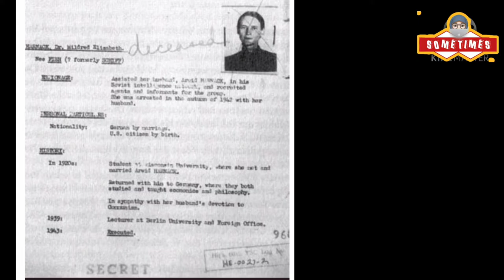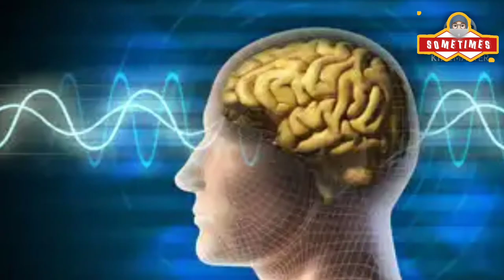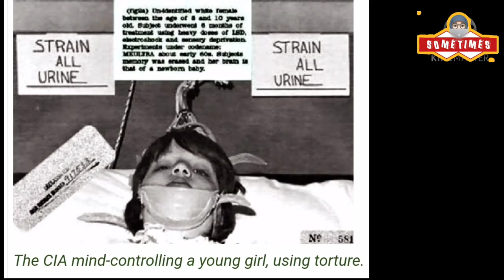Stranger Things is TRUE STORY!! |In English|Netflix No.1 Series|USA Dark Conspiracy|SometimesChannel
This video gets dark and gore.
So beware to get your mind shaken😳!
Most Famous Netflix Series
STRANGER THINGS IS A TRUE STORY

Check out this video for more details and unseen pictures.